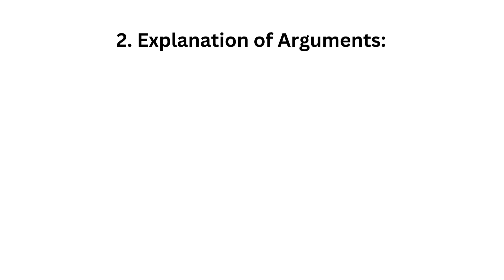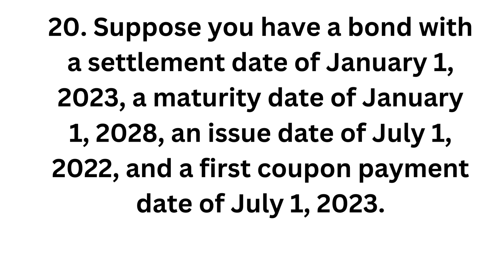36.Question: How do you use the `ODDFYIELD` formula in Excel?